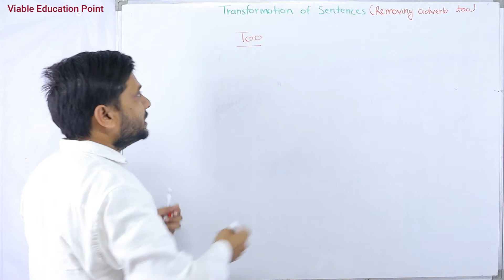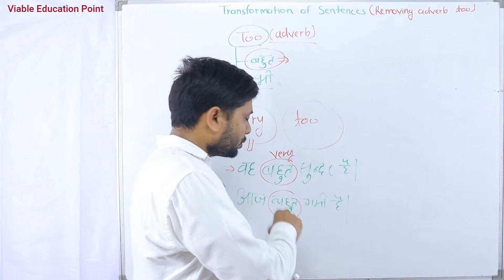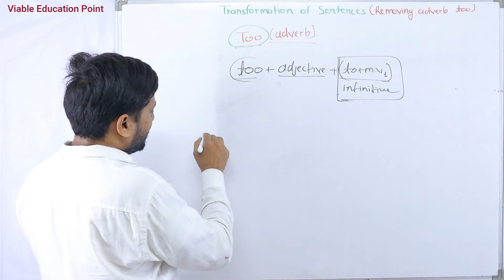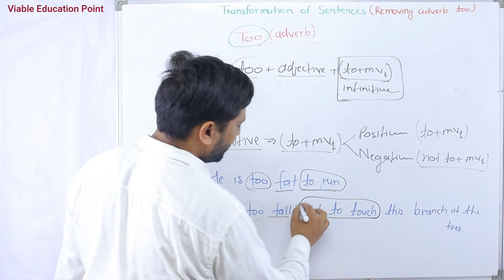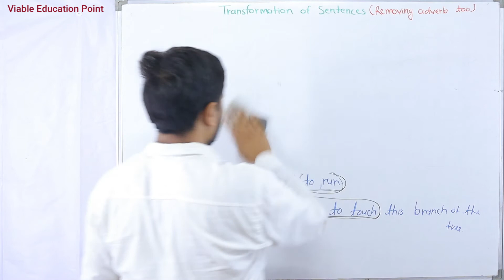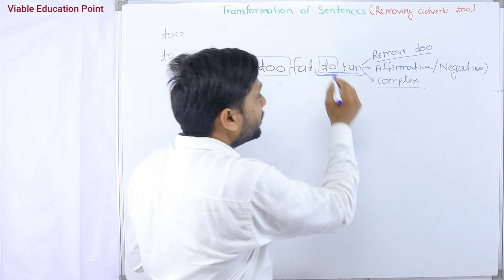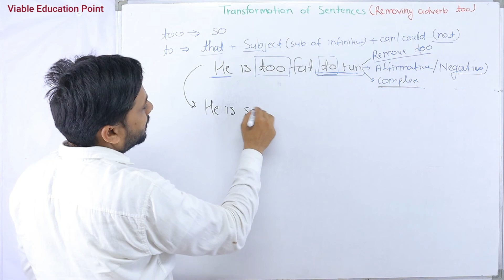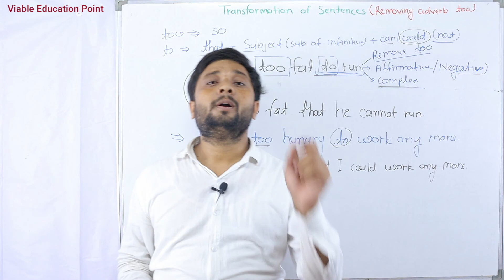पार्ट - 1 Removing adverb too। transformation ।Intermediate english।By-Satyendra Sir